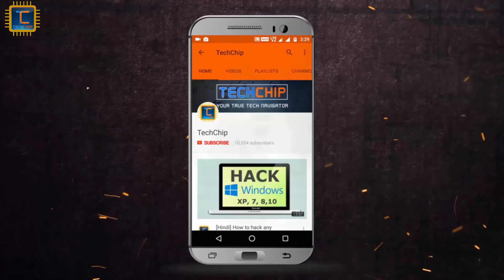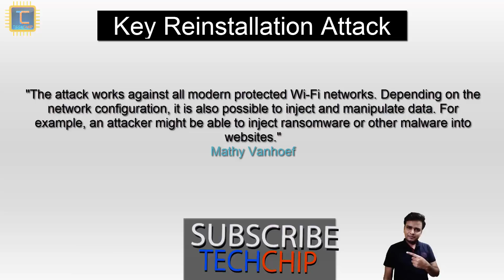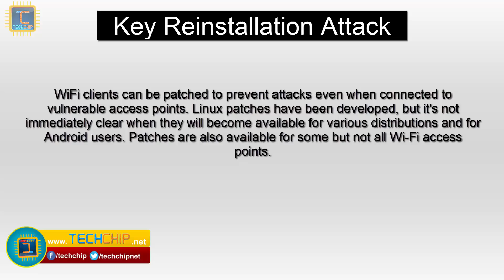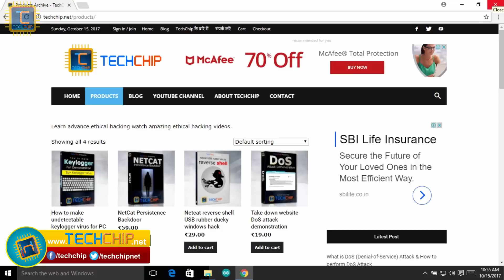KRACK Attack: Bypassing WPA2 - Wi-Fi security flaw Explained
Hello Friends,
aaj ke is video me hum baat karenge letest KRACK yani Key Reinstallation Attack WiFi vulnerability ke barain me ki KRACK attack kya hai kaise kaam karta hai aur isse kaise bacha ja sakta hai.
video accha lage to like aur share jarur kijiyega

Big thumbs up and thanks to "Mathy Vanhoef"